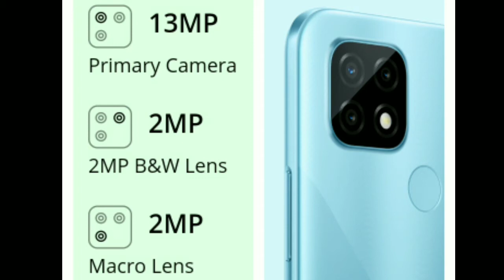Realme C21 Unboxing & Review | 5000mAh, Triple Camera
sarch topic.
realme c21
realme c21 vs narzo 30a
realme c21 free fire test
realme c21
realme c21 india launch date
realme c20
realme c21 vs realme c25
realm c21 camera
realme c21 battery
realme c21 india price
realme c series 5g phone
under10000 redmi xiaomi samsung
realme c21mobiles 5g